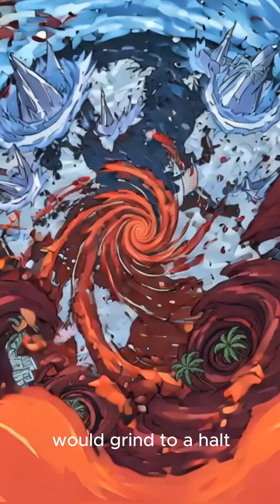What if All Oceans Turned Freshwater?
What if one wild morning, every salty ocean on Earth flipped to fresh water? Goodbye briny waves—hello to a planet where whales sip like goldfish, coral reefs throw a desert party, and sailors swap sea sickness for accidental swims in the world's biggest pool. This quick "what if" dives into the splashy chaos: booming freshwater fisheries, thirsty deserts turning into mega-lakes, and humans racing to bottle the blue stuff before it evaporates our old ways.
A fresh twist that'll quench your curiosity.

What would you do with endless ocean H2O—dive in or start a bottled empire? Tell me below! 👇